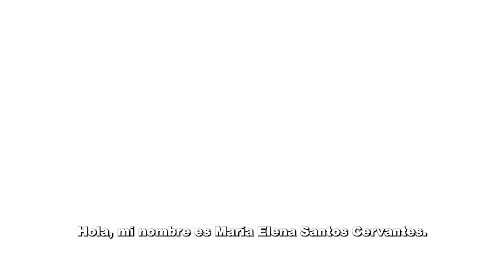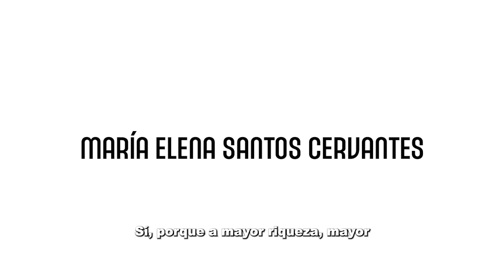BACTERIAS EN PLANTAS MEXICANAS | MARÍA ELENA SANTOS CERVANTES - CIENCIA EN RED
En esta entrega la Dra. María Elena Santos del CIIDIR Sinaloa nos sumerge en su investigación basada en las enfermedades en plantas mexicanas 🥔🍋 y que generalmente presentan una pérdida en las cosechas 👨‍🌾👩‍🌾, esta investigación 🔬🦠 tiene como misión disminuir estas pérdidas a través de estrategias de manejo que permitan dar soluciones innovadoras.